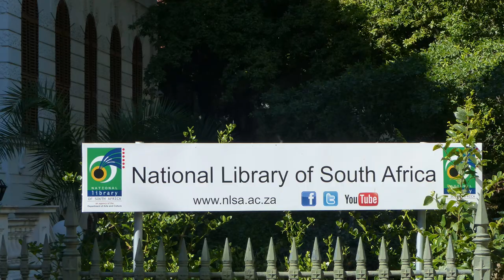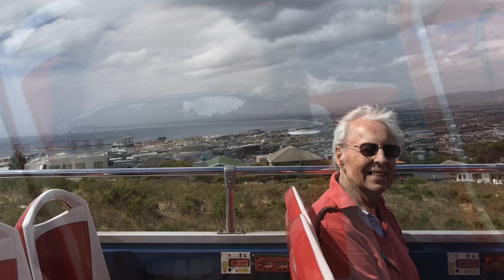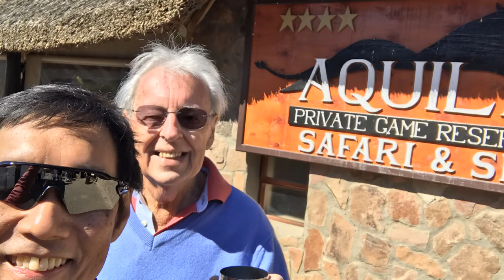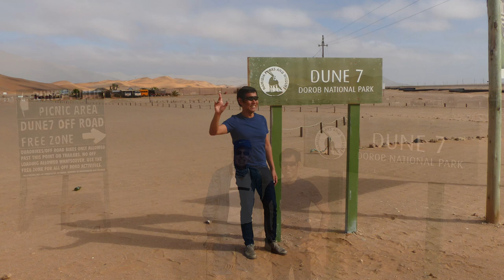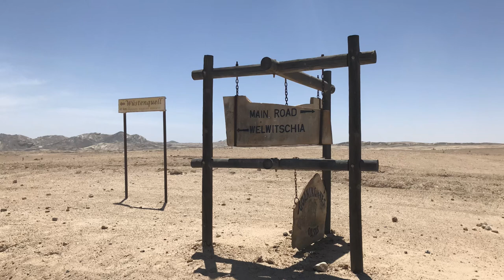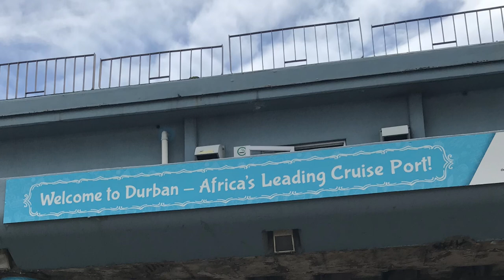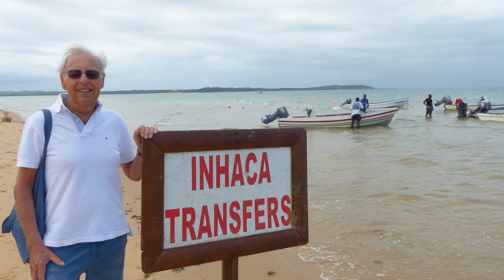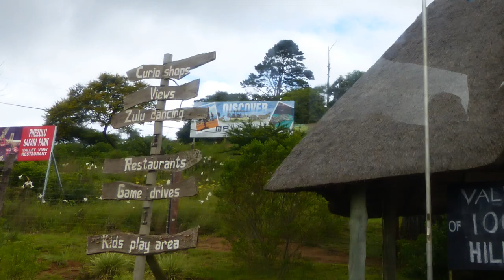South Africa Namibia Mozambique Cape Town My Travels Neil Walker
South Africa Namibia Mozambique Cape Town Durban Walvis Bay  Moonlandscape Welwitschia Marabilis Portuguese Island Inhaca Island My Travels Neil Walker